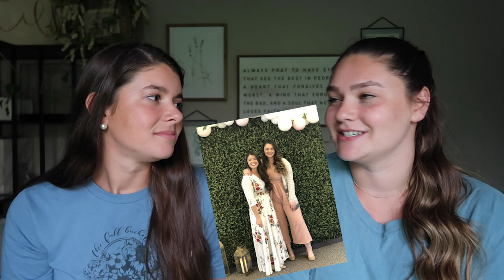15 Tips to Plan the Best Bridal Shower | Wedding Planning Edition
Join me as I introduce my awesome sister and #1 maid of honor Emily as she explains how she planned the best bridal shower and her budget saving tips to save you big money while still having a perfect day.  Learn about the bridal shower games we did, food, and decor that you can DIY to have the perfect bridal shower!

NEW VIDEOS -- Wednesday, Friday

We are Mike and Katie Robinson -- newlyweds currently living in North Carolina where we are stationed with the Army.  We have a yellow lab named Daisy Mae and live for love and adventure.

►Tag along on our trips and adventures
►Do DIY projects with Kate
►Watch how we transformed our little farmhouse into a home
►Get Must Have Dog Training Tidbits
►Learn Mental Health tips and tricks
►Join us as on this crazy ride we call life!